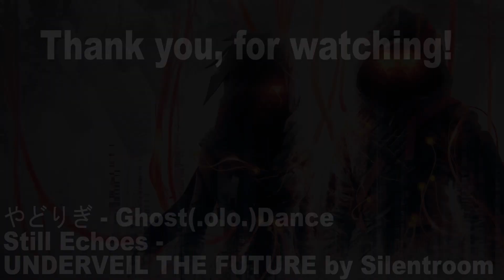Scarlet Nexus Highlight #08